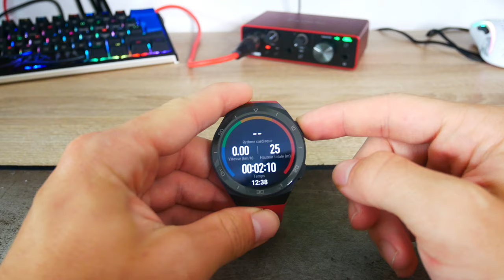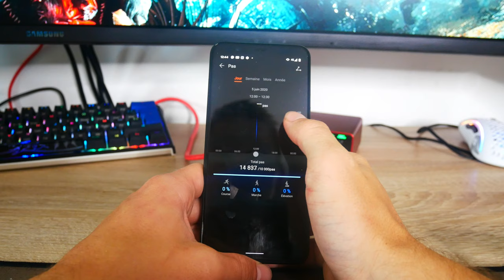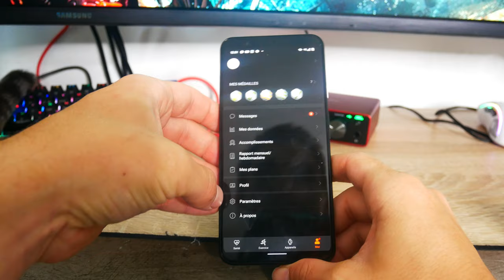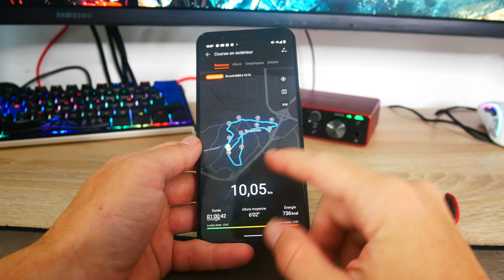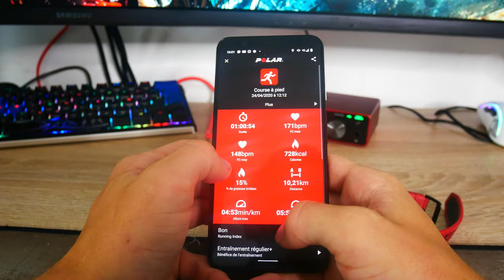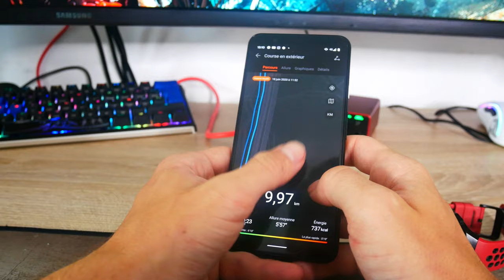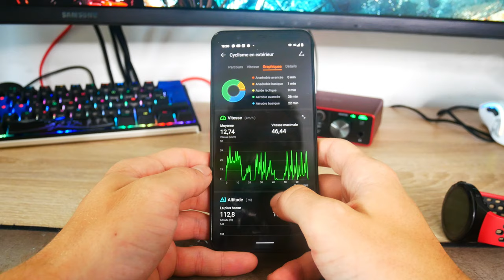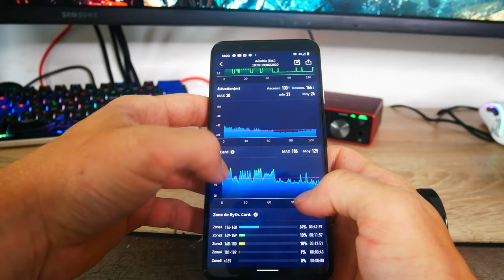Huawei Watch GT2e : une montre frustrante pour le sport ! [Test]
Voici la vidéo sur la Huawei Watch GT2e où je donne mon avis. Cette vidéo est surtout orienté vers la partie sport, car cette montre est destiné au sportif.